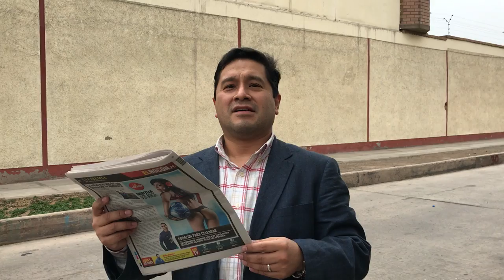Campeones dicen...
Con cariño para mis chocheritas en especial a Donny, Omar, Lucho y Henry ;)